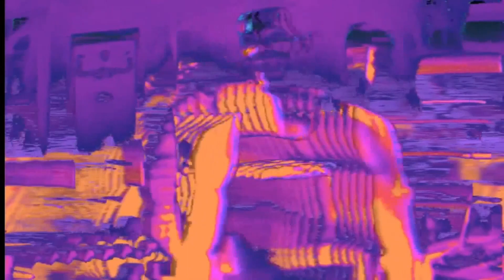Turn Me On (Freemasons Remix) | Dirty Old Ann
Shakedown